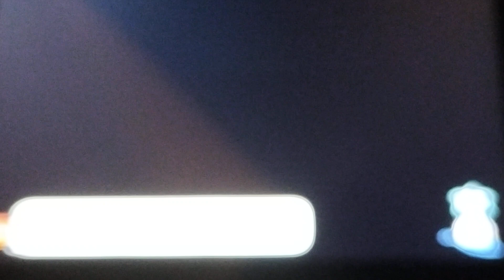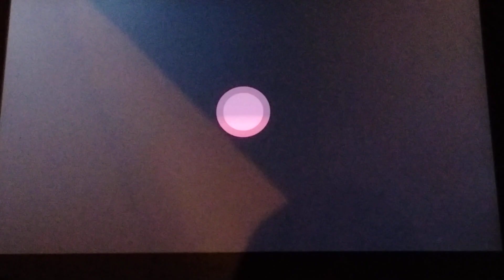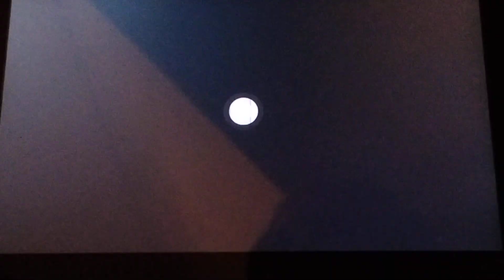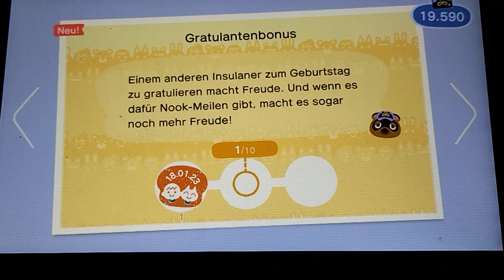Animal crossing new horizons #22 Ab ins Wasser